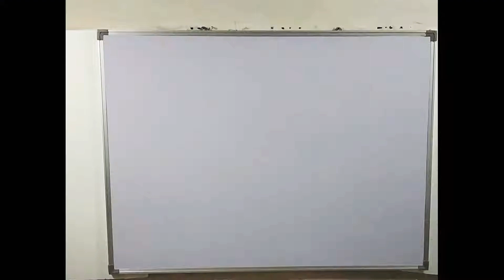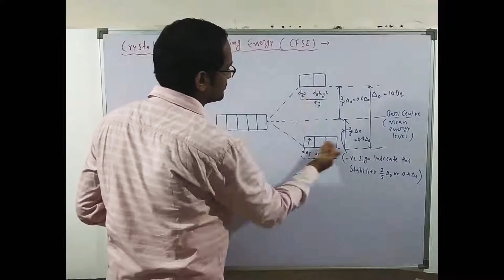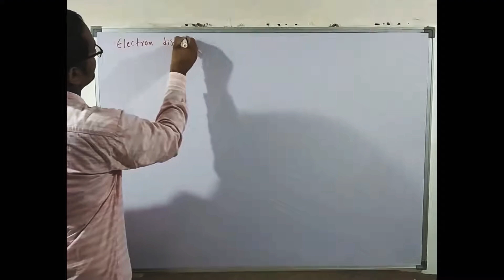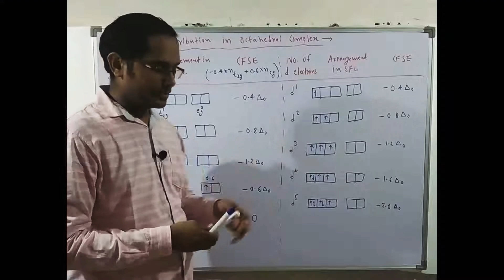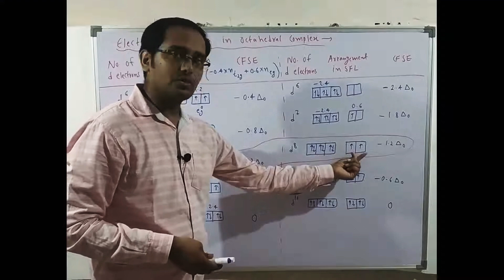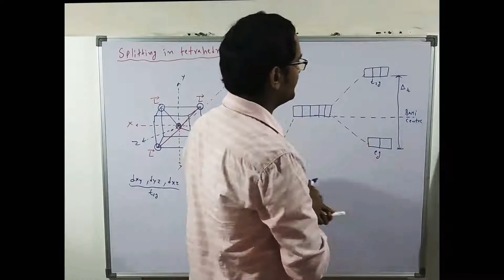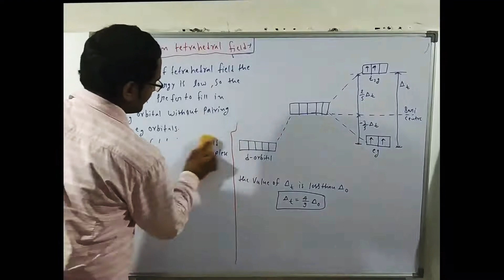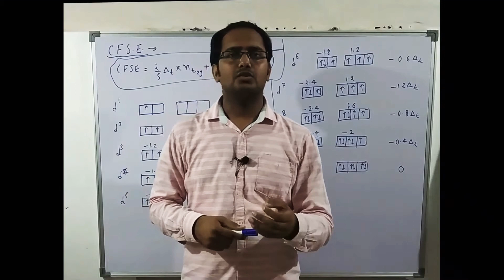Co-ordination Compounds 12